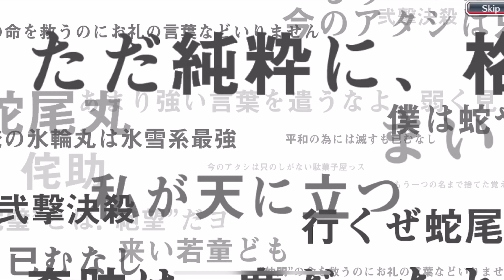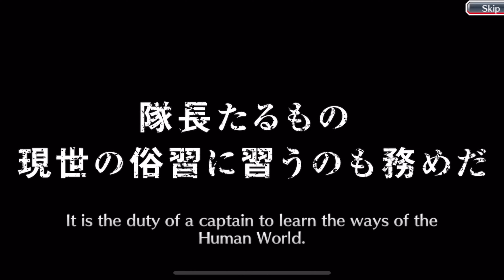[SUMMONS] ALL 10 FREE SEASONAL MULTI PULLS 🌟 Bleach Brave Souls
If you’re P2P, you can always buy a pack here and there but please stay within your mean: do not spend money you can’t afford just because something is tempting.

Enjoy responsibly!

Timeline:
0:00 - Summons
2:05 - Ending

(This intro is a fraction of the above AMV I made using snippets of animations done by talented independent fan animators around the world. All source materials are credited there)